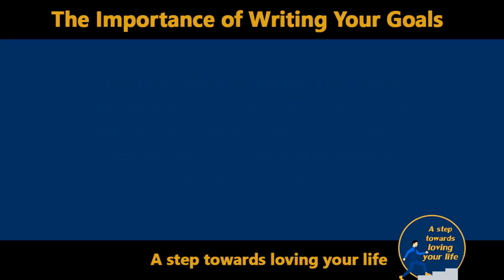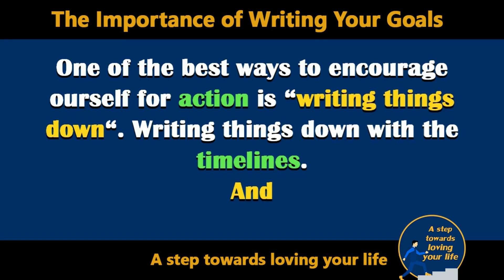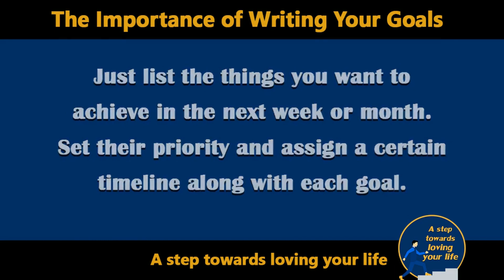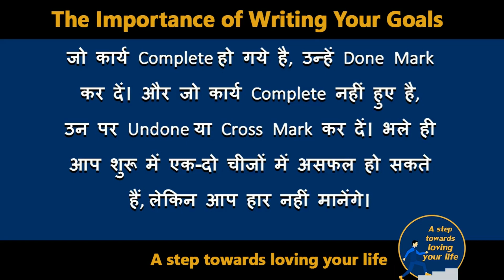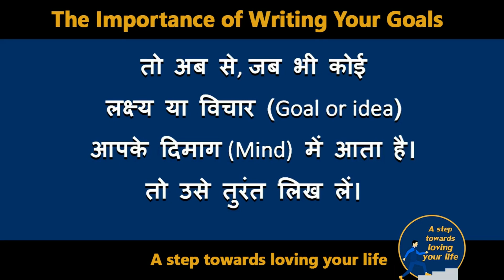The Importance of Writing Your Goals | Motivational Video | Success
The Importance of Writing Your Goals by Pawan Singh

Living life at its fullest with happy and healthy everyday.

We believe that motivation, self confidence and health play a great role in our life to successes.

सफ़लता प्राप्त करने के लिये इन 7 बातों का ध्यान ज़रूर रखें | Motivational Video for Success in Life

Merry Christmas | Wish you a Merry Christmas and a very Happy New Year 2019 | Happy New Year

Wish you a Merry Christmas and a very Happy New Year 2019 | Merry Christmas | Happy New Year

सुबह की ये 5 आदतें जो आपको सफल बना देगी | 5 Morning Habits for Success in Life | Hindi

What is success and How to become successful in the life | Success | Success Tips | Hindi | 2018

About Channel: Our YouTube channel is related to Yoga, Meditation, Motivational Thoughts and several activities to make our life happier, successful and healthy. On our YouTube channel, you will find the videos related to Inspiration and Motivation.